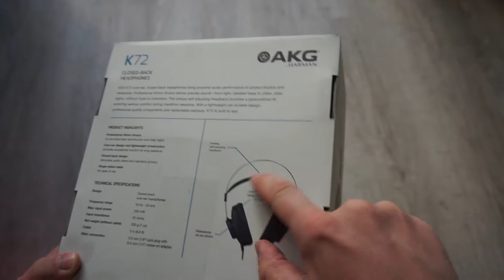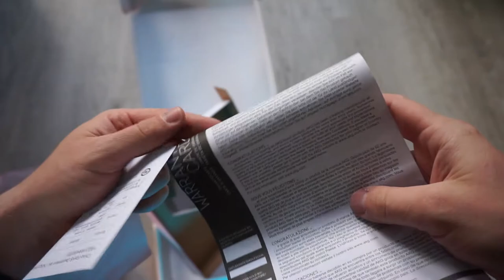СТУДИЙНЫЕ МОНИТОРНЫЕ НАУШНИКИ AKG K72. Как они на самом деле звучат?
✅Если слабый комп,то вот тебе CapCut Pro На 7 дней